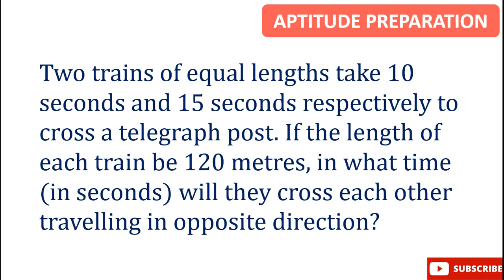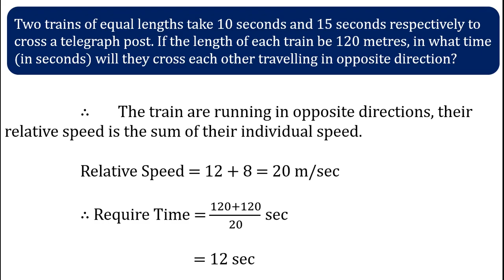Two trains of equal lengths take 10 seconds and 15 seconds respectively to cross a telegraph post.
Two trains of equal lengths take 10 seconds and 15 seconds respectively to cross a telegraph post. If the length of each train be 120 metres, in what time (in seconds) will they cross each other travelling in opposite direction?